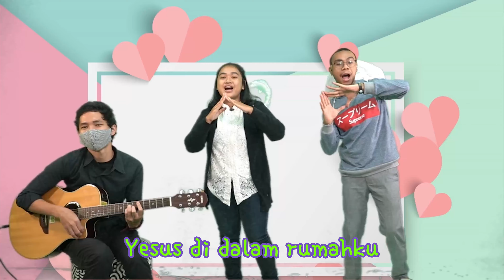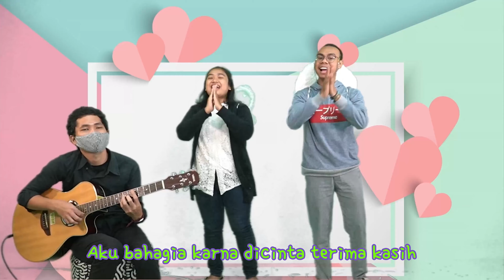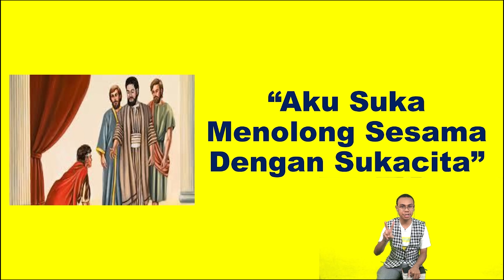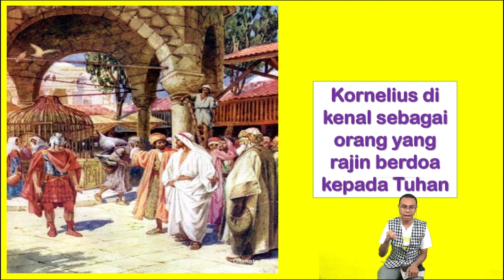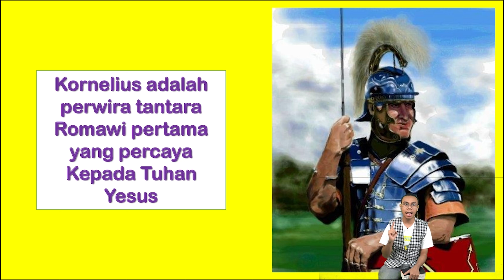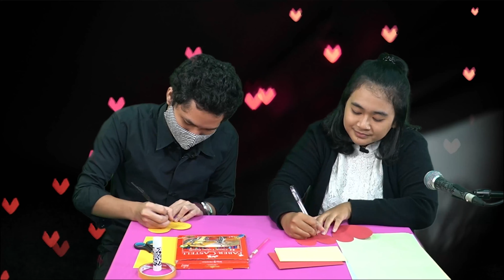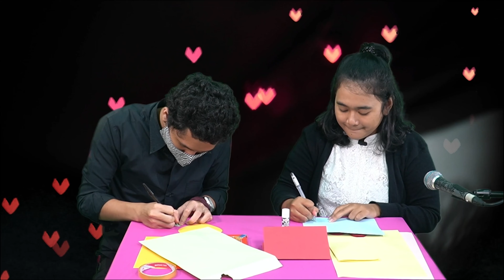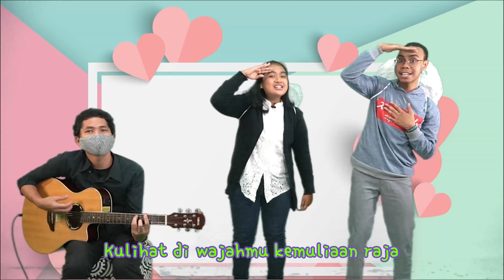Kebaktian Sekolah Minggu | 14 Februari 2021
Syalom,
GKI Gejayan melayankan Ibadah Intergenerasi untuk memfasilitasi kebaktian keluarga di rumah. Dalam ibadah ini kita bisa  memperoleh suasana yang akrab, sederhana dan tetap khidmat dalam ibadah di rumah masing-masing. Di masa pandemi ini, GKI Gejayan berupaya hadir ke rumah-rumah jemaat melalui pelayanan ini.
Selamat beribadah

Link untuk reservasi Kebaktian Onsite GKI Gejayan :
Jemaat dapat melakukan reservasi untuk mengikuti Kebaktian Onsite di GKI Gejayan dengan mendaftar di link berikut ini, mulai hari rabu.

Jadwal Kegiatan & Kebaktian Online GKI Gejayan :

- Senin : KDM

- Selasa : SOD/SOC | Doa malam | Kompas | KUL zoom

- Rabu : 16.00 WIB Doa Sore | 19.00 WIB Sapa Anak

- Kamis : PA Wilayah

- Jumat: 16.00 WIB : HELLO KIDS | 18.00 WIB : Komisi Pemuda

- Sabtu: 16.00 WIB : Komisi Remaja

- Minggu: 08.00 WIB : Kebaktian Umum | 10.00 WIB : Kebaktian Anak Sekolah Minggu

@twiiter.com/info_gkig